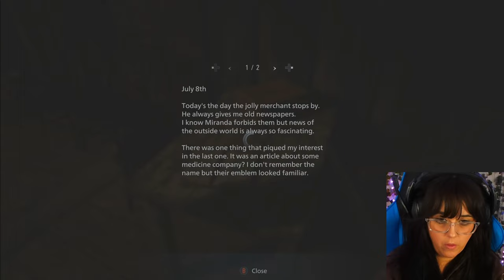A Date With Heisenberg | First Playthrough | Resident Evil Village | #6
We receive a call from Heisenberg asking us to meet him at his stronghold.

Resident Evil Village is the sequel to Resident Evil 7. We are back with Ethan Winters who now searches for his daughter Rose, fighting his way through a twisted village filled with monsters and abominations.